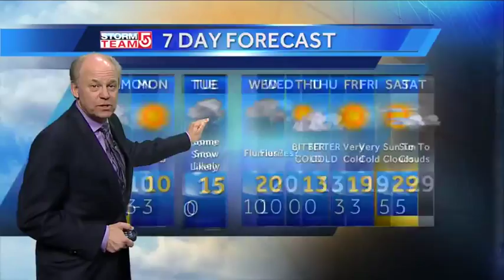Blizzard forecast from Harvey and Cindy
Harvey Leonard has an update on the blizzard expected to hit New England Saturday night into Sunday.